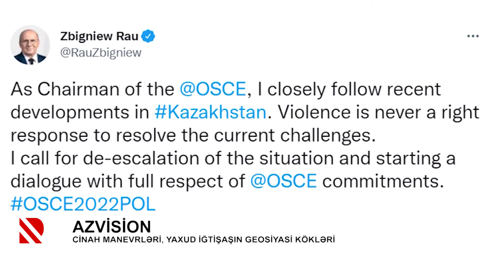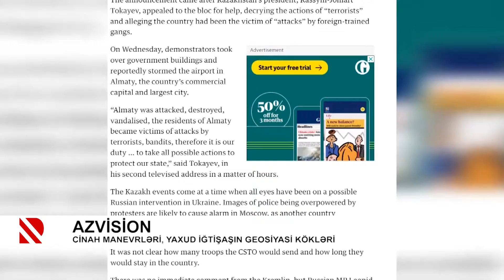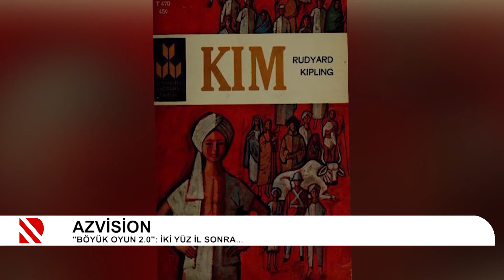Qazaxıstan: "Hibrid əməliyyat" və onun geosiyasi kökləri